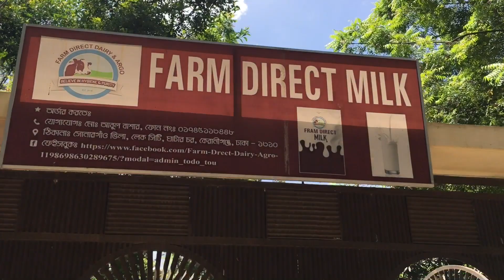একজন উচ্চ শিক্ষিত গরুর খামারী চাকুরী না করে কেন তিনি গরুর খামর শুরু করেছেন এসব বিষয় জানতে দেখুন।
একজন উচ্চ শিক্ষিত গরুর খামারী  কিভাবে  গরুর খামর শুরু করেছেন এসব বিষয় জানতে দেখুন।